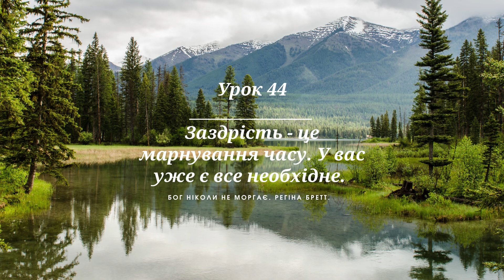Бог ніколи не моргає. Регіна Бретт. Урок 44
Урок 41 "Не аналізуйте життя. Живіть теперішнім, і віддавайтеся йому на всі сто"